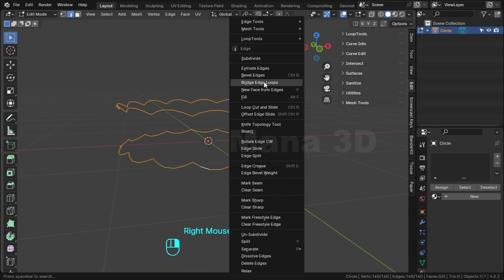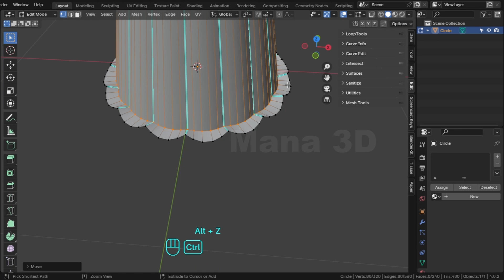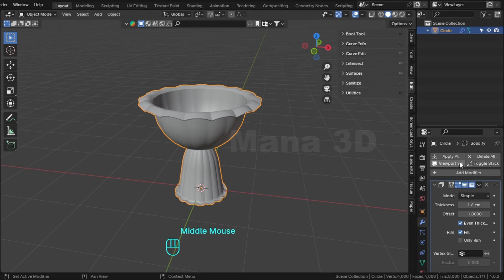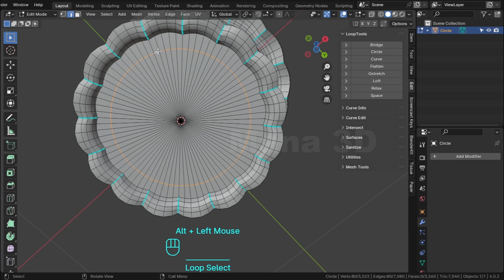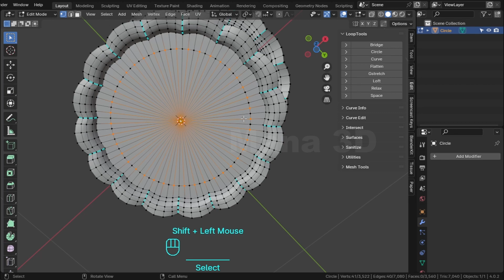Decorative Item 7 | Urli with Stand | Blender | Mana 3D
Decorative item modeling in Blender.
Urli with stand modeling.